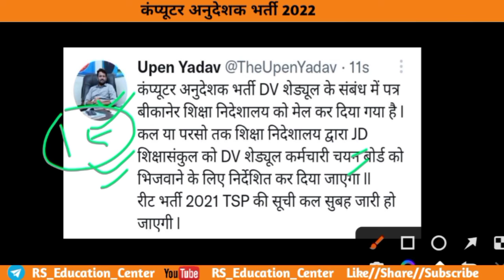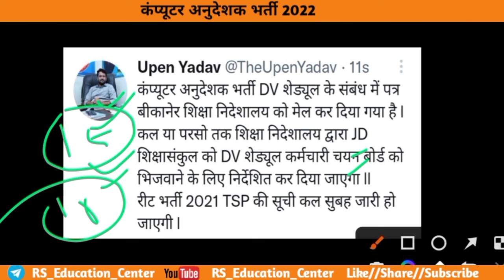Computer Anudeshak Document Verification||Computer Instructor Document Verification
Your Query:-

Computer  anudeshak bharti latest news computer anudeshak document verification date
basic computer anudeshak bharti document verification
computer instructor latest news
Computer anudeshak bharti result update
computer anudeshak bharti result
computer anudeshak result news today
upen yadav
computer teacher result update
Vdo document verification date
Vdo document verification kab hoga
Vdo document verification
Vdo final cut off
vdo news today
VDO Result Update
vdo result update
rsmssb vdo main exam result
rsmssb vdo result kab aayega
gram sevak result